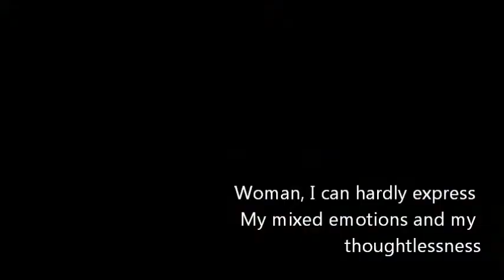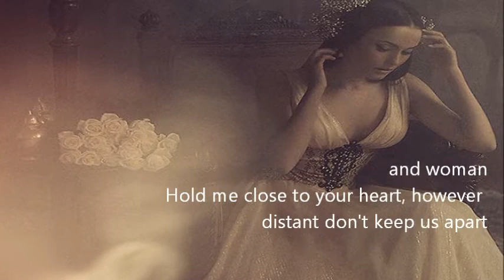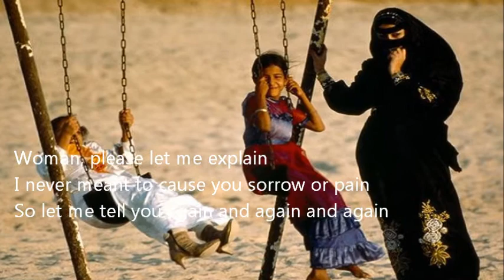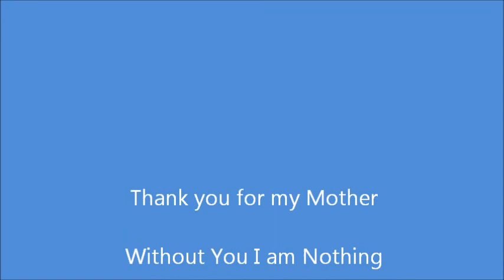A Moment of Appreciation to Women